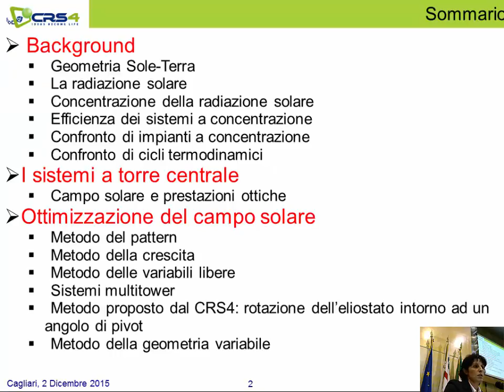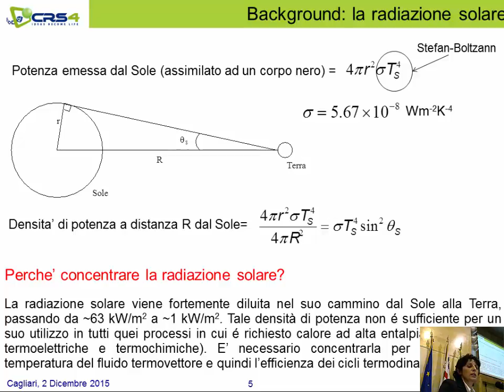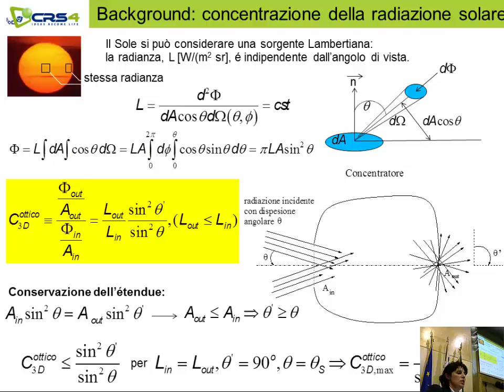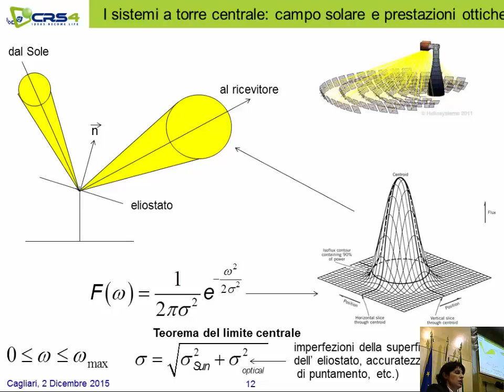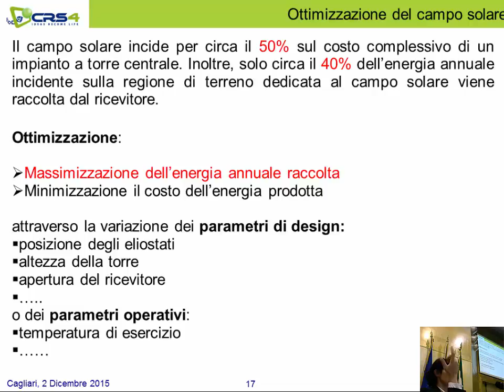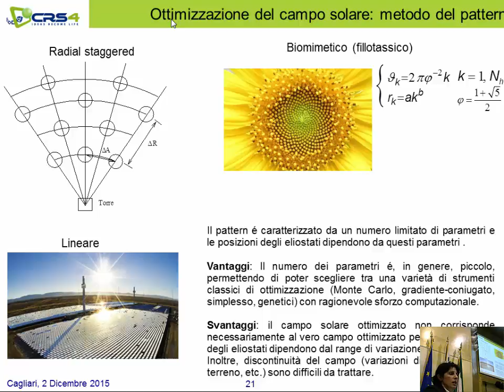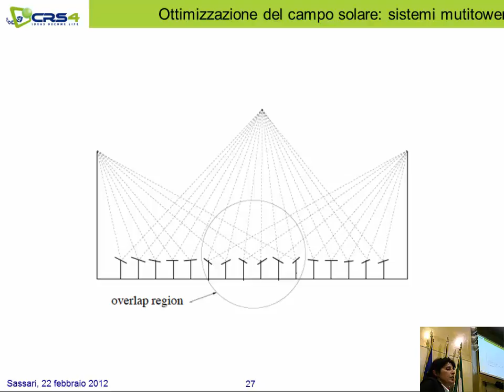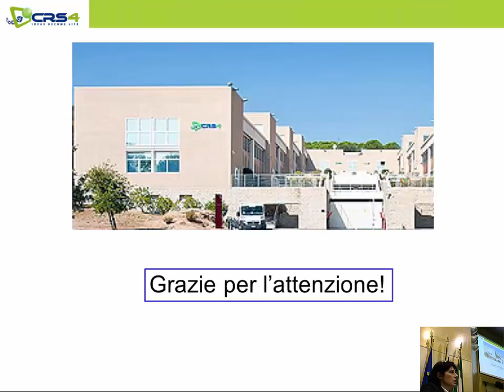Erminia Leonardi - Ottimizzazione dei sistemi a torre solare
Workshop di Disseminazione
Tema ICT: "Energia solare a concentrazione"
2 dicembre 2015